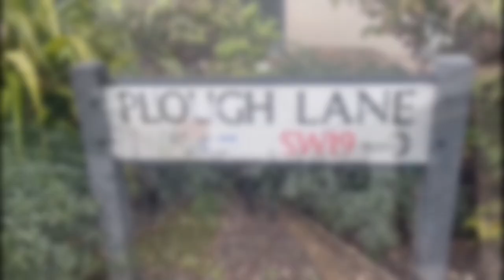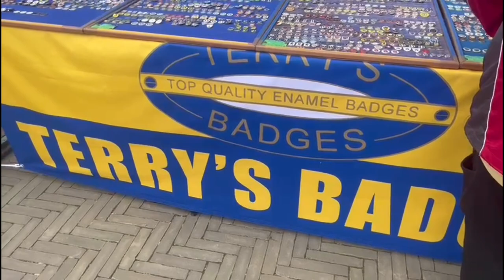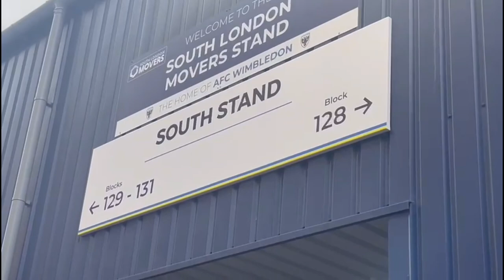PYROS & SCENES as 1,000 WIGAN FANS GO MENTAL at AFC Wimbledon 0-2 Wigan! - (w/ Copa90 & Ramsdale!)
Aaron Ramsdale at AFC WIMBLEDON!
Copa90 at AFC WIMBLEDON VS WIGAN
COPA90
DAVID VUJANIC AT AFC WIMBLEDON

AFC Wimbledon 0-2 Wigan Athletic
EFL League One
Cherry Red Records Stadium (Plough Lane)
JAMES MCCLEAN GOAL
1000 WIGAN FANS GO MENTAL AT AFC WIMBELDON

WIGAN FANS SET OFF PYRO!!!
WIGAN PYRO AT AFC WIMBLEDON!
1000 WIGAN FANS PYRO AT AFC WIMBLEDON

1000 WIGAN FANS GO MENTAL! PYROS & SCENES at AFC Wimbledon vs Wigan with Copa90 & Ramsdale!